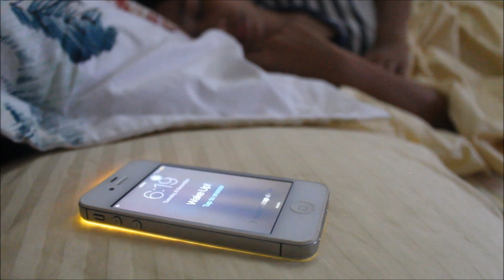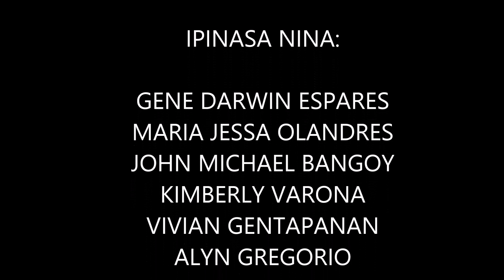STOP BULLYING•FIGHT TO END BULLYING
This video contains some acts about bullying that is very ramphant and serious problem in and outside the institution.

In this video, you will find what are the possible effect to the students being bullied.

This video will surely feel you down and sad so we must do something to fight for it, to defeat bullying, to STOP BULLYING!

Let us open our mind! Lets work for it.

This video is a project/output of my pioneer Senior High School students of Libertad, Antique.

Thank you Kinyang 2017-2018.